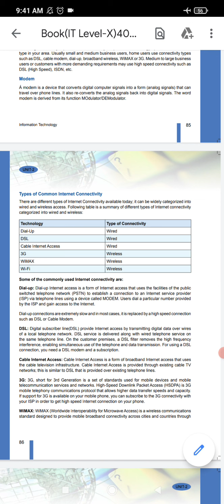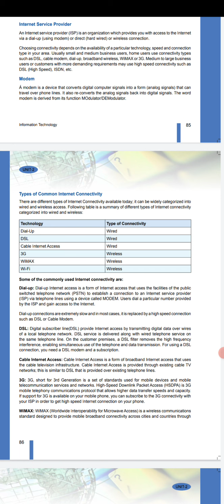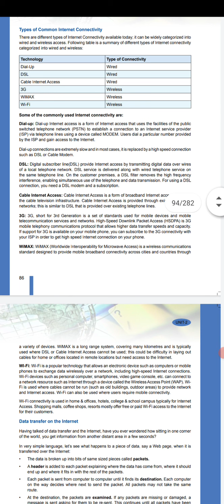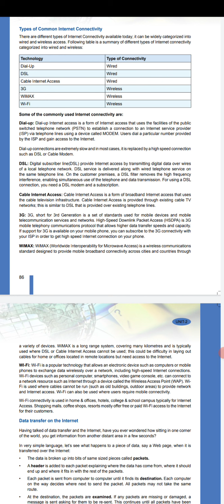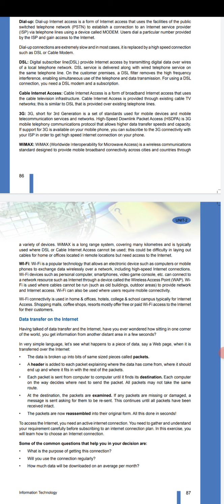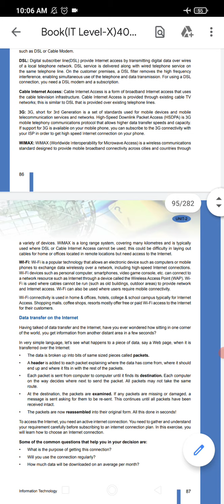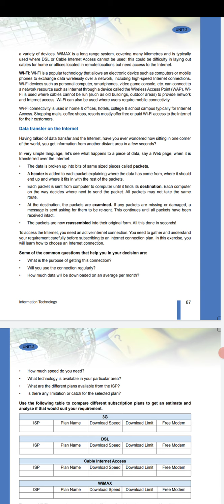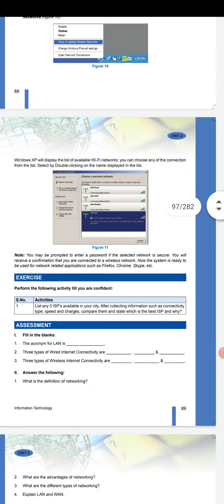ISP, modem, Types of internet connectivity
10th IT/ITeS
Networking fundamentals